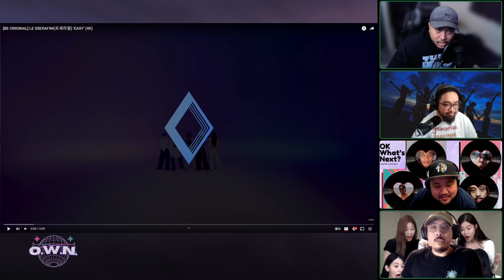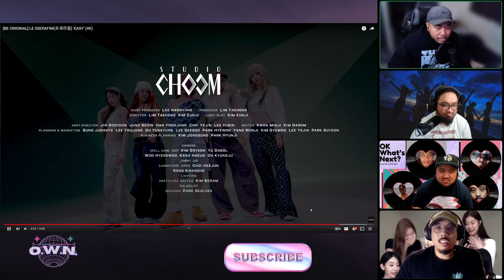LE SSERAFIM (르세라핌) 'EASY' (Studio Choom Performance) - REACTION - we already want the next one!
We don't make revenue on most of our reactions.